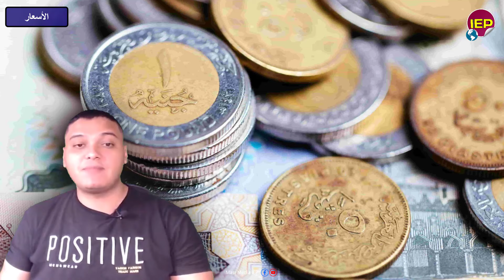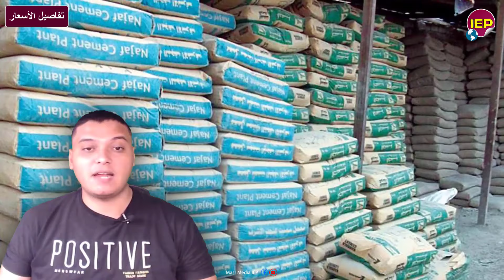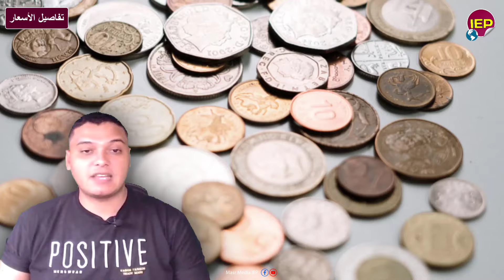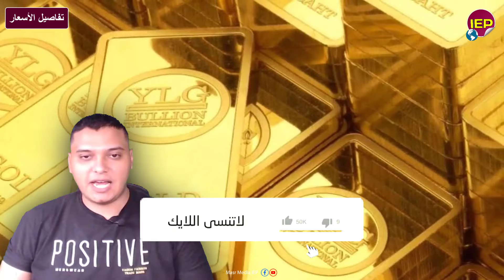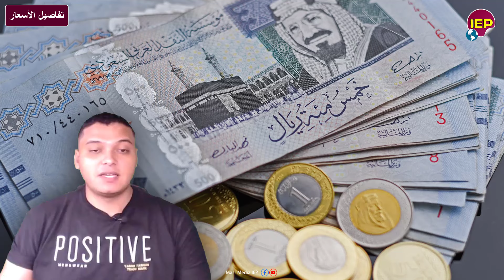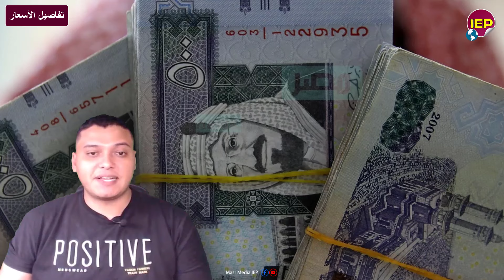أخبار السوق المصرى الذهب والدواجن والخضار والسلع والدولار والحديد في مصر اليوم الاثنين 3-6-2024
أخبار السوق المصرى الذهب والدواجن والخضار والسلع والدولار والحديد والاسمنت في مصر اليوم الاثنين 3-6-2024
World news